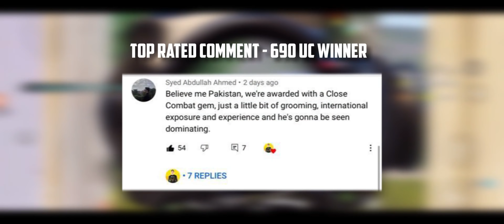DOMINATING IN ELITES LOBBBY | PUBG COMPETITIVE MATCH HIGHLIGHTS | TEAM STAR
Competitve Match Highlights #101

Device : iPhone 11 Pro
Recorder : iPhone Recorder
Controls : 4 Finger Claw + Gyro Always ON
Internet : CHINA MOBILE Modem, ASUS RT-AX88U Wifi Router